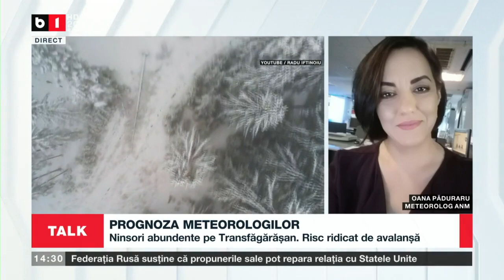TALK B1 ORA 14.00 CU ANDREEA MORARU - ANUNȚ PENTRU ROMÂNI ÎNAINTEA TĂIERII PORCULUI